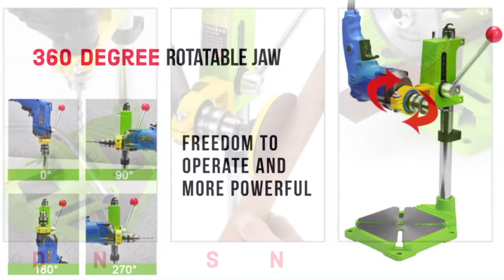MY DIY - Iron Case Base Electric Drill Stand 90° Rotating Bracket Bench Drill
Iron Case Base Electric Drill Stand 90° Rotating Bracket Bench Drill Carrier Drill Fixed is essential tool for electric drill / Drill Workbench Repair Tools Clamp Work Station with 0-90 Degree Rotating Fixed Frame for Drilling Collet Table

Features:
1 x Drill Stand (Electric Drill Is NOT Included)

0-90 Degree rotating to drill slant hole
Copper plug readjustment to confirm the precision and durable.
Clamping range: 38mm-43mm, easy to fix the electric drill or grinder.
Precise scale for better working & precise drilling, transparent pointer & spacing function.
Copper plug readjustment to confirm the precision and durable. Precise graduation: transparent pointer, spacing fuctuion

Specification of Drill Stand:
Column size: 25 x 1.2 x 400mm
The working length: 60mm
Degree rotatable: 0-90 Degree
Capacity: 43mm
Iron base size: 180 x 160mm

DIY Supplies: Metalworking
Customizeable: Yes
Material: Metal
Clamping Diameter: 35mm-43mm
Rotation Angle: 360 degree
Height: 400mm
Working stroke: 60mm
Weight: 3.4 kg

Packing Weight: 3.4 KG
Size: L43 X W20 X H8 cm
SKU No.: 31589 Rotating Electric Drill Stand 6116